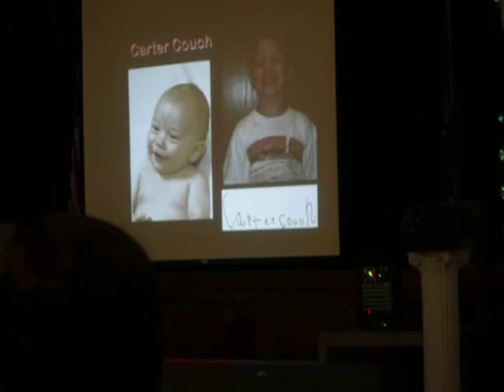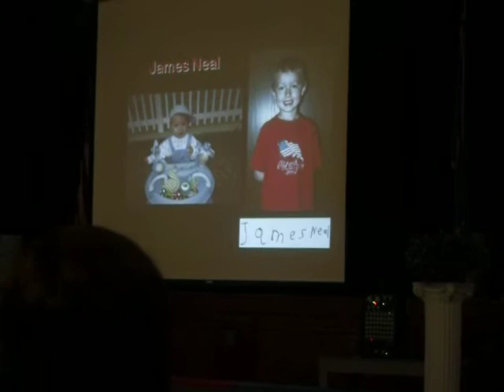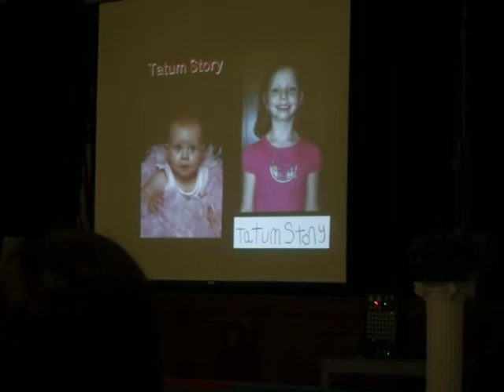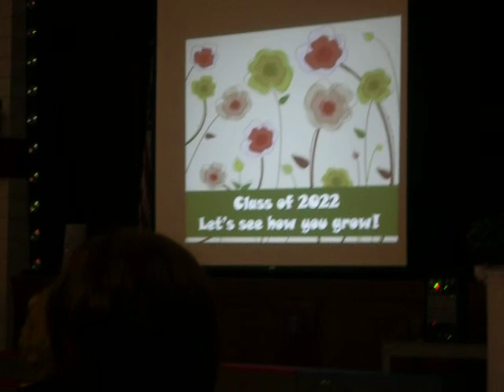Powerpoint presentation at my Daughters Grad. Cere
This was a powerpoint graduation presentation put together by my daughters elementary school. This was her kindergarden class.

Rainn graduated Kindergarden May 28th, 2010